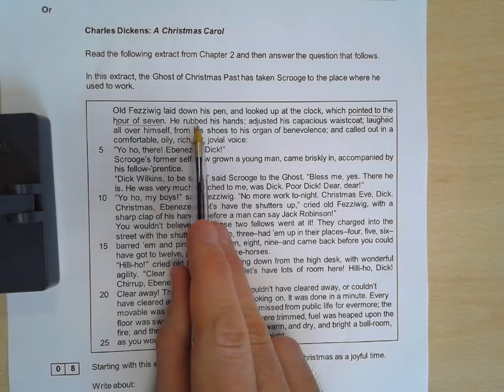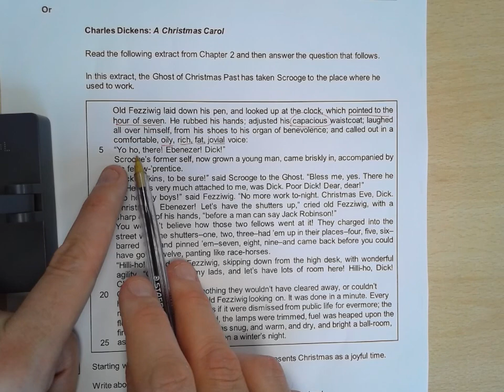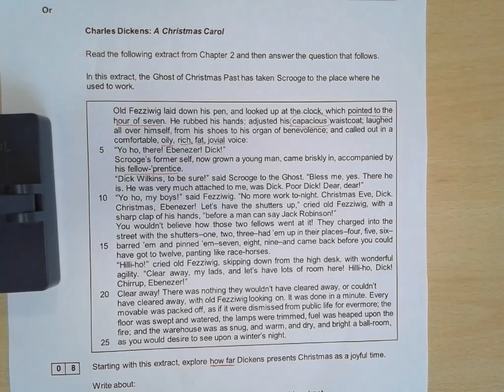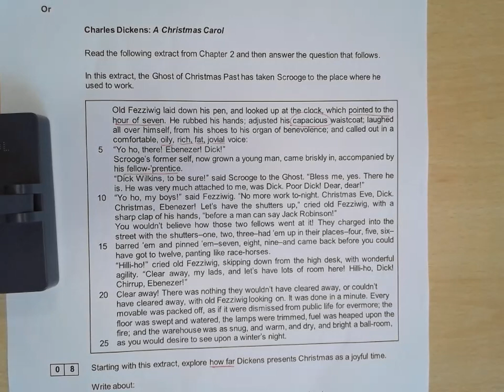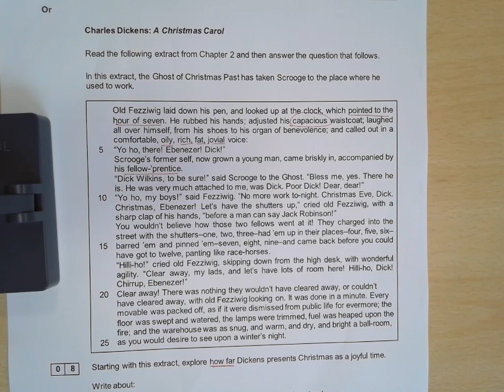Answering an extract to whole question A Christmas Carol